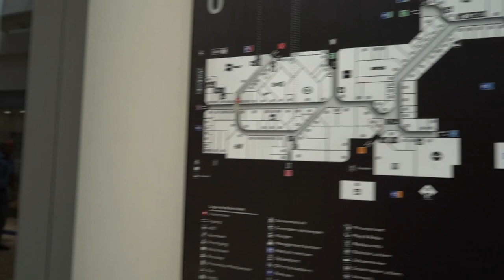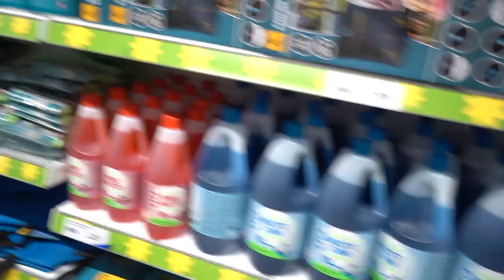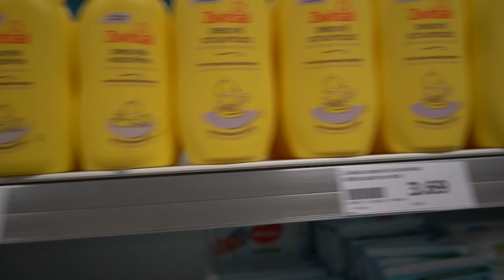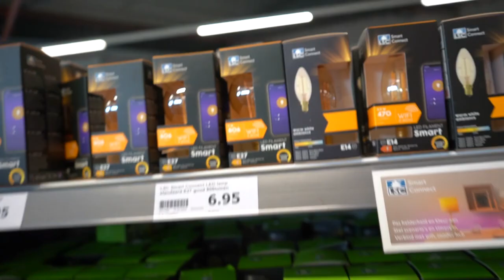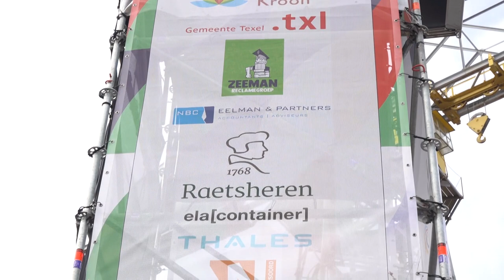Winkelcentrum Middenwaard | Juttersmarkt over heen lopen | Roderick loopt met de Dames